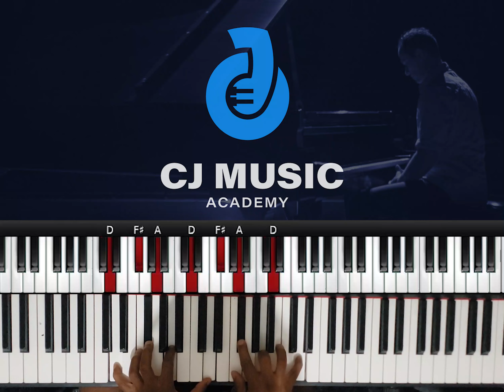How to play "NALIITA" By Dr. Sarah K & Shachah Team 🔥🎹 PIANO TUTORIAL 🎹🎹🎹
Facebook: Caleb Julius | CJ Music